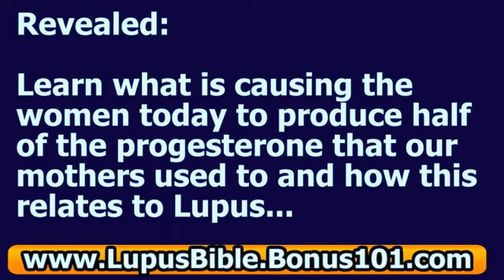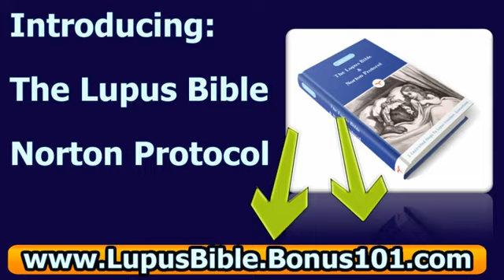lupus treatment options - lupus treatment guidelines - lupus vulgaris treatment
here are some of the life altering facts you

will learn when You Download your copy of

"The Lupus Bible & Norton Protocol" Today.

Learn about a study that pinpointed a substance that
caused lupus in monkeys.

People - you and me...we are exposed to the substance
every day in concentrations that are 2-7

Times greater than the ones used in the study.

Find out how the study was pushed under the rug.

It is the same substance that we are naming as our primary
trigger and the study only proved the validity
of the Norton protocol.

Secret #12: Why no special diet or detox program will
ever cure your lupus.